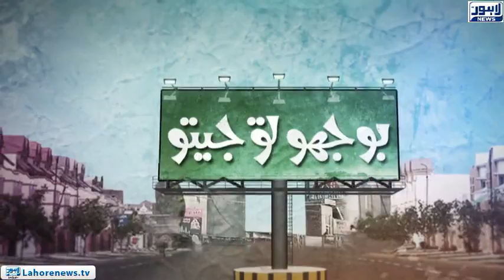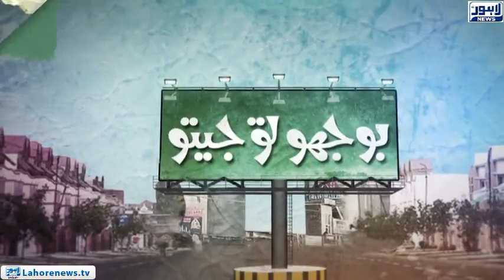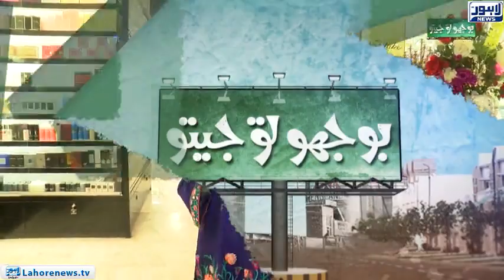Bhoojo to Jeeto (Al Fateh Shoping Mall) Episode 314 - Part 02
Bhoojo to Jeeto a Thrilling Game Show Hosted by Aleena Haroon  at Al Fateh Shoping Mall where the fun never stop and the prizes just keep on Coming